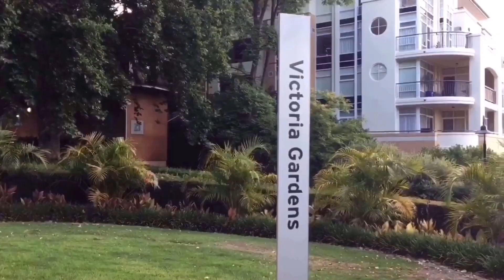Visit Australia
australia visit